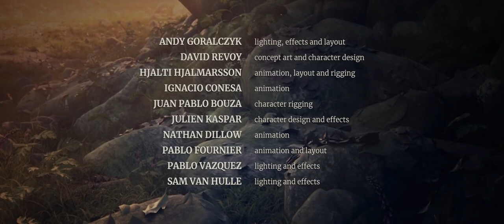Animatedshort film.. the " Spring"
Please check out this animated short film "Spring" about the story of a shepherd girl and her dog, who face ancient spirits in order to continue the cycle of life. This poetic and visually stunning short film was written and directed by Andy Goralczyk, inspired by his childhood in the mountains of Germany. The Spring team used the development version of Blender 2.80 for the entire production, before the software was in official Beta even. As for all of Blender’s Open Movies, the entire production process and all its source files are being shared on the production platform Blender Cloud. Director: Andy Goralczyk. Producer: Francesco Siddi Executive producer: Ton Roosendaal Music: Torin Borrowdale Sound: Sander Houtman Concept art: David Revoy Animation director: Hjalti Hjalmarsson Modeling and shading: Julien Kaspar Animation Ignaci Conesa, Nathan Dillow, Pablow Fournier Rigging Juan Pablo Bouza Lighting and effects Pablo Vazquez, Sam Van Hulle Software and Pipeline Brecht van Lommel, Jacques Lucke, Jeroen Bakker, Sergey Sharybin, Sybren Stüvel, Tobias Johansson rendering IT4INNOVATIONS VSB - Technical University of Ostrava Made by: Blender Animation Studio Format: 3D animated film, 7:44 minutes. 5.1 sound. No dialogs. Fit for an audience of 6 years and older (PG). Everything you see was made with Blender, GIMP and Krita.